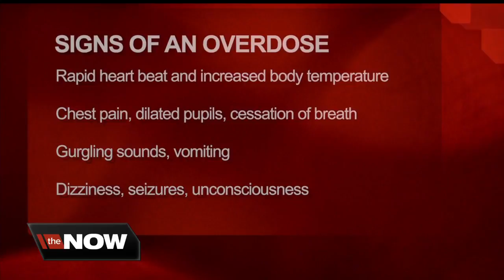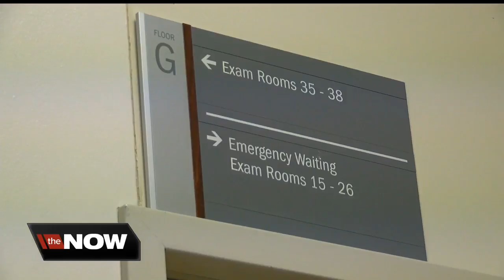What to do when you think someone is overdosing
Here's how you can help someone who is overdosing..